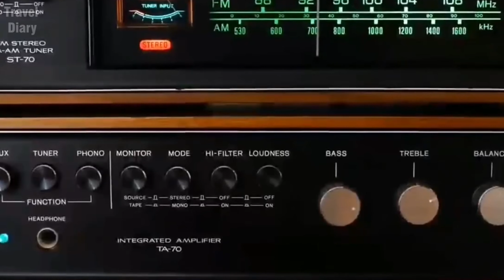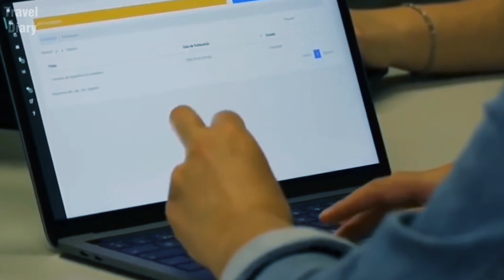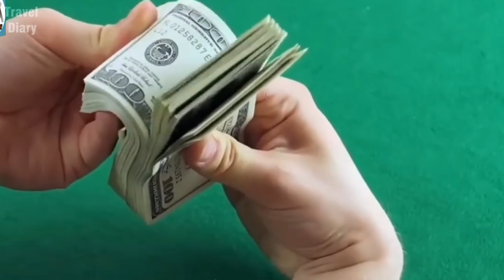Travel To Norway l Full History And Documentary About Norway In Urdu & Hindi ناروے کی سیر 1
Norway is a stunning Nordic country located in northern Europe. It is known for its breathtaking natural landscapes, rich cultural heritage, and high standard of living. Here's a description of Norway:
1.Norway is a Nordic country located in northern Europe.
2.It features stunning natural landscapes, including fjords and mountains.
3.Fjords are deep, glacier-carved inlets with steep cliffs and clear waters.
4.The highest peak is Galdhøpiggen in the Jotunheimen range.
5.Norway is renowned for the mesmerizing Northern Lights.
6.It has a rich cultural heritage with Viking roots.
7.Cities like Oslo, Bergen, and Trondheim offer modernity and culture.
8.Outdoor activities like hiking and skiing are popular year-round.
9.The Midnight Sun phenomenon occurs in the north during summer.
10.Norway prioritizes sustainability, quality of life, and environmental conservation.
                                                 Thanks
                                            Travel Diary